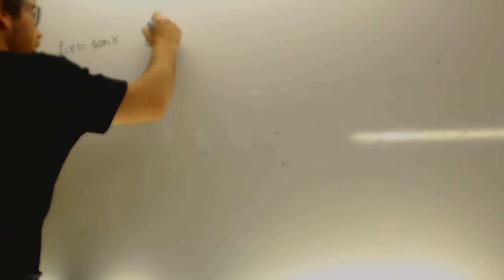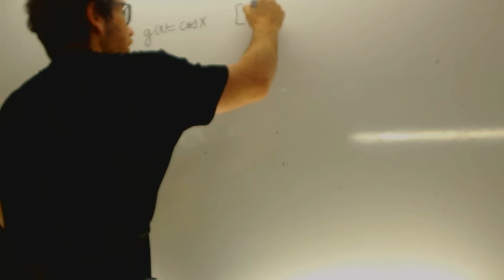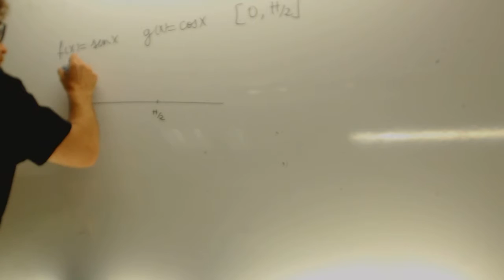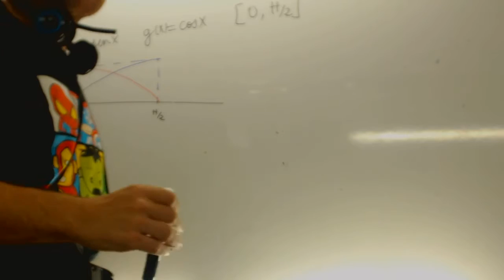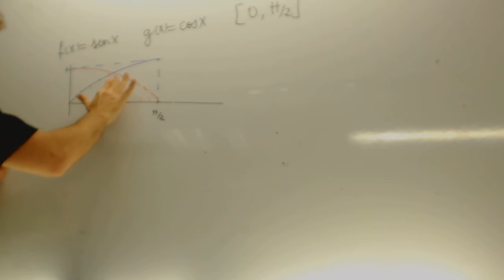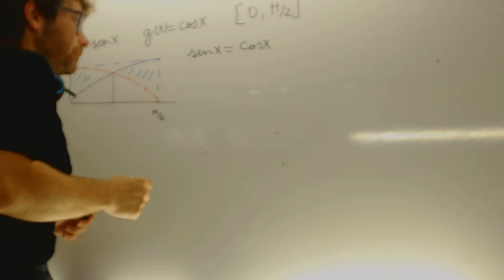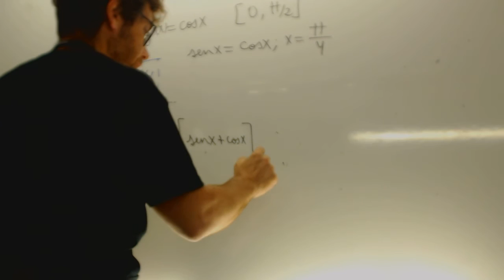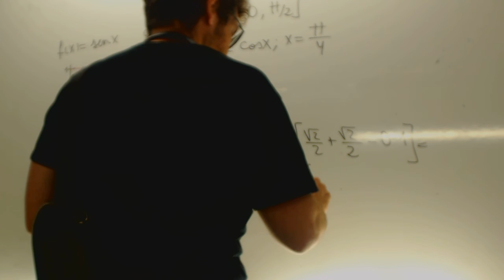MATEMÁTICAS II. 2012. RESERVA 1. EJERCICIO 2. OPCIÓN A. Academia Usero Estepona